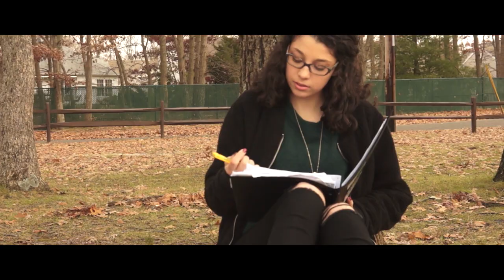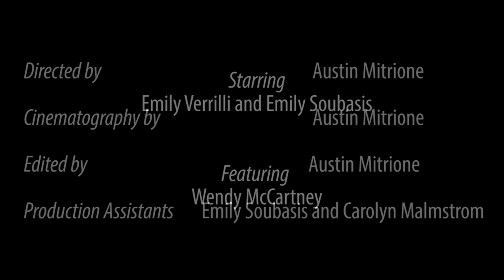Runaway Unofficial Music Video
A music video made for my Filmmaking I: Basic Production class!

Directed by Austin Mitrione

Cinematography by Austin Mitrione

Edited by Austin Mitrione

Story by Austin Mitrione

Starring Emily Verrilli and Emily Soubasis

Featuring Wendy McCartney

I own none of the music in this video. All rights to the song, "Runaway," go to Aurora.

Shot on a Sony VG-20.